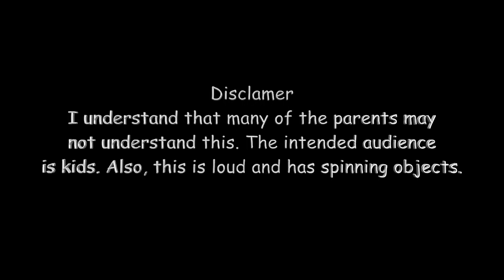Pb+J Ad C - TVSB Summer Camp